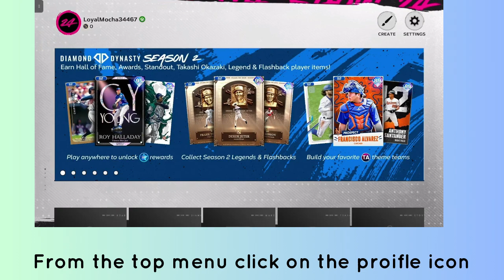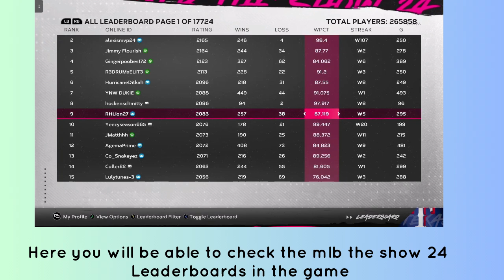How to Check Leaderboards in MLB THE SHOW 24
In this video, you will learn how to Check Leaderboards in MLB THE SHOW 24.

original article: